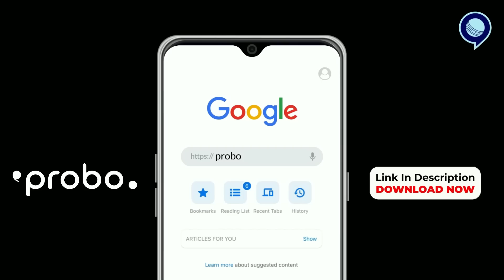Rohit और Shami की मार से 2nd ODI जीता भारत | IND vs NZ | RJ Raunak